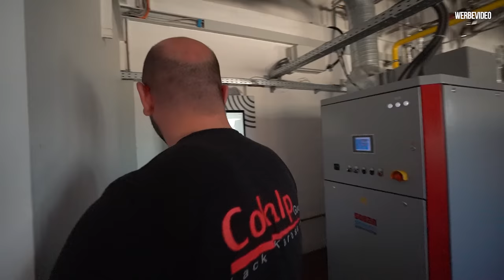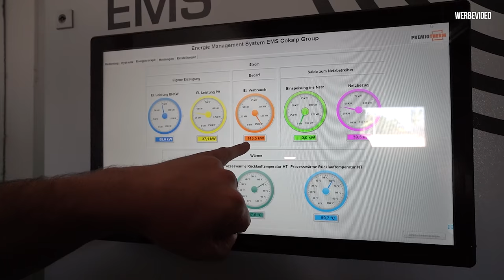Jetzt kommt Farbe ins Spiel - VW Bus T5 #5 - René Bàuche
Der T5  geht zum Lacker in diesem Video stelle ich euch einmal die Lackiererei vor, in dem der Volkswagen T5  seinen neuen Glanz bekommt:)

Info zum Projekt T5 :
Ich hab einen T5 gekauft.
Der plan ist, diesen Bus so Günstig wie möglich umzubauen.
Außen auf T6,
Camper Ausbau,
Der Motor  soll einmal frisch gemacht werden und ein paar Ps mehr bekommen.

Ich habe mich dazu in die Hände von Deutschlands VW  Bus Spezialist
Mechanix Deluxe begeben.

Lackiert wird der  VW Bus bei der Firma Cokalp Group GmbH in Hildesheim

René Bàuche
Kopernikusstraße 12A,
30853 Langenhagen